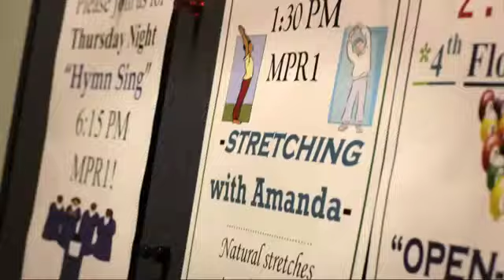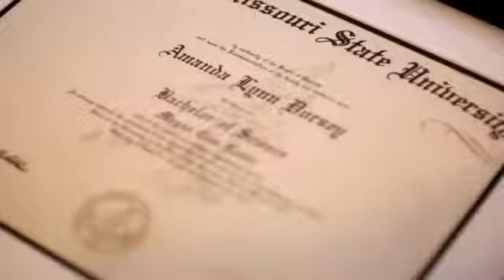Jerre Brown MissouriLottery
TalentPlus Universal- St. Louis, MO